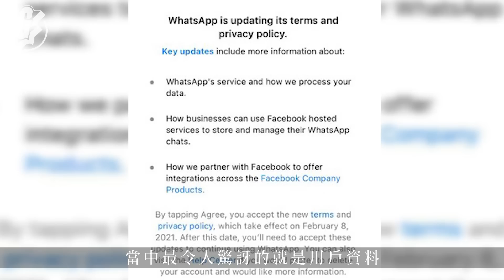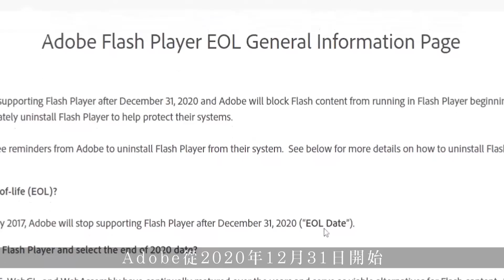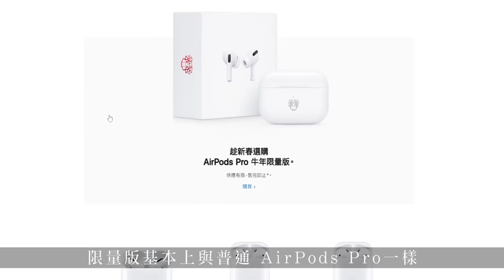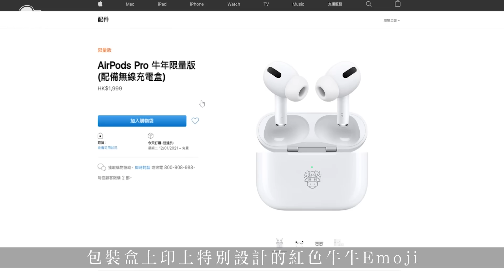WhatsApp強制與Facebook分享資料 Adobe建議立即刪除Flash Player 限時免費玩Monster Hunter Rise GadgetGuy─果籽香港 Apple Daily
先是WhatsApp更新私隱設定，強制與Facebook分享資料、Samsung S21預計下周發佈、Flash Player壽終正寢，官方建議「立即解除」程式，保護個人電腦系統、Apple推出AirPods Pro牛年限量版及Monster Hunter Rise 釋出限時免費體驗版……果籽《科技新G》繼續與大家回顧這個星期的重點科技新聞。

科技新G：政府推「智方便」簡易登入服務 AirPods Max 18K金版本賣84萬 WhatsApp將於1月停止支援部份舊電話